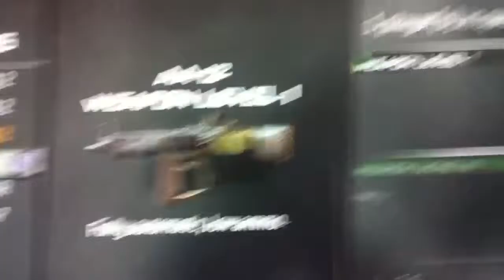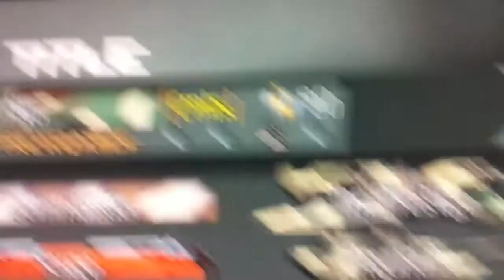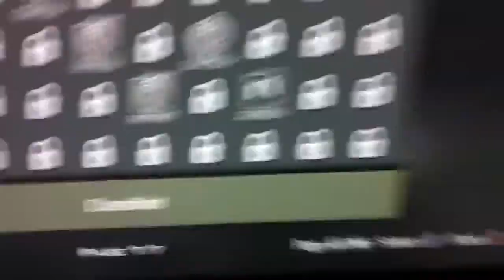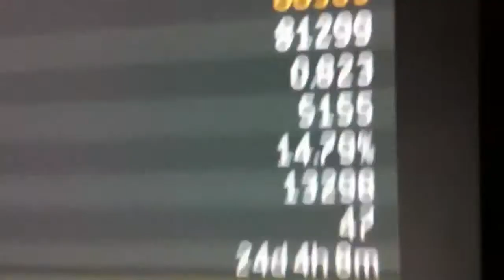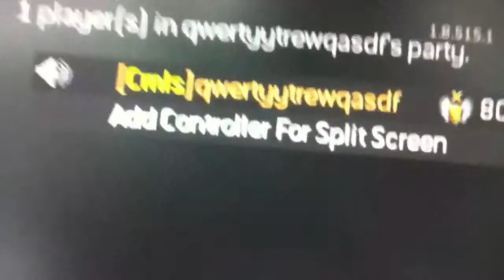20th Prestige Level 80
Gold MK14 and full MW3 barracks